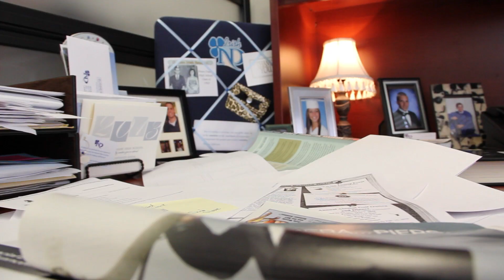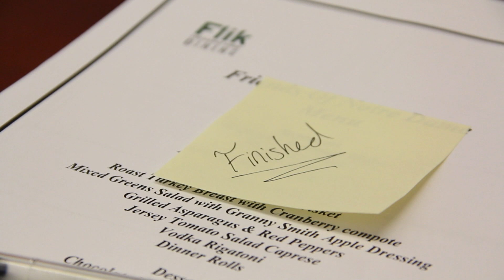Cheetah Chug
When work is a drag, a sip of Cheetah Chug puts you right back in it.